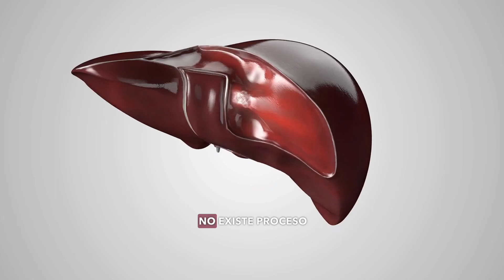DESINTOXICA TU HÍGADO | JUGO DETOX Vanessa Navarro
JUGO DETOX PARA DESINTOXICAR EL HIGADO
Este jugo te ayuda a prevenir el higado graso

Sabias que el alcohol, el azucar, las salsas y comidas procesadas afecta tu higado?
solo necesitas remolacha, jengibre y limon
mira la receta en el video